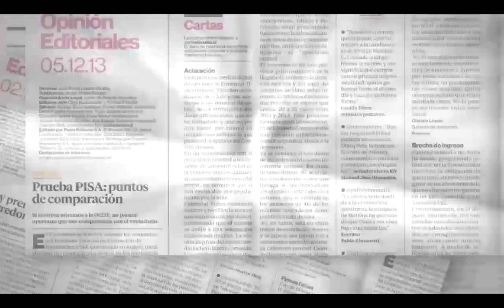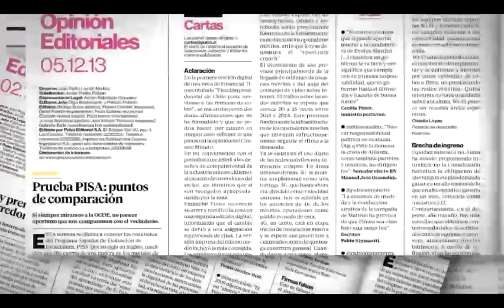Pulso Editorial: Necesario cambio de foco en el Gobierno